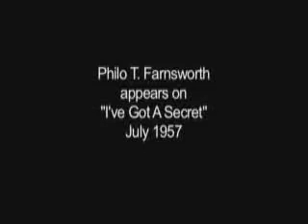Philo T Farnsworth ~ Inventor Of Television On TV Game Show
By the time television became a household appliance, the name of its inventor was sufficiently lost to the public that he could appear on a TV game show in 1957 and not a soul would recognize him. The game show was called "I've Got A Secret". This was Dr. Farnsworth's first and only TV appearance on record there my have been one with a small TV station in SE Idaho KID-TV in 1953 but this has not been verified. The electronic television which we use today had it's origins on a farm and was invented by Philo T. Farnsworth, a young Mormon (Restoration Christian or member of the Church of Jesus Christ of Latter-Day Saints) boy genius in 1922 at just fourteen years of age.